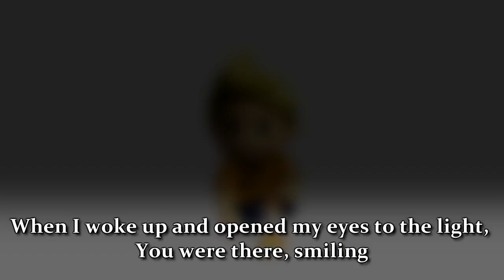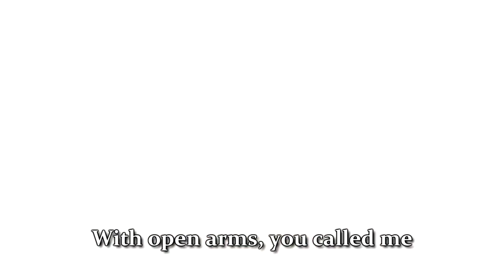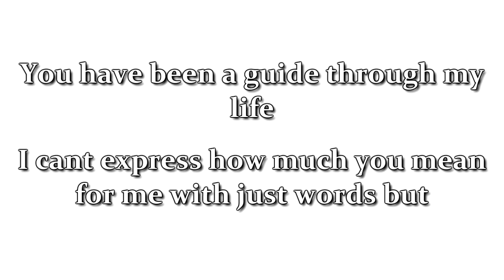My First Friend ~The Answer~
I wanted to do a machinima of the first My First Friend video, so here is it!
happy early birthday Ida!